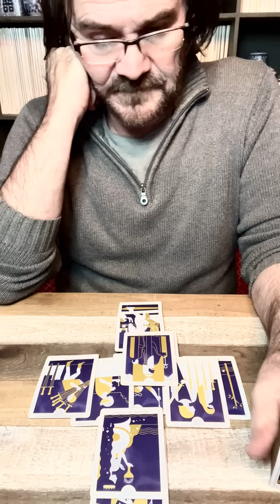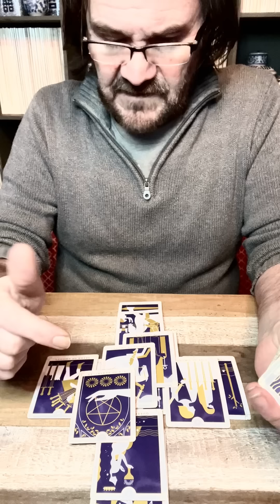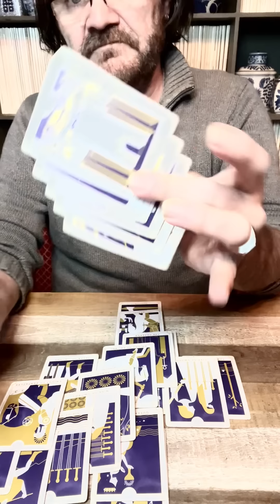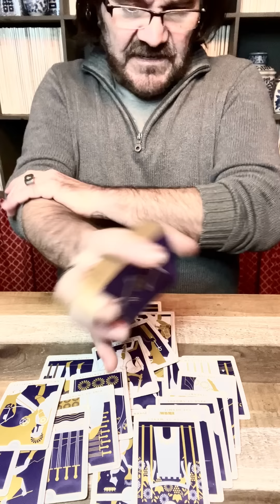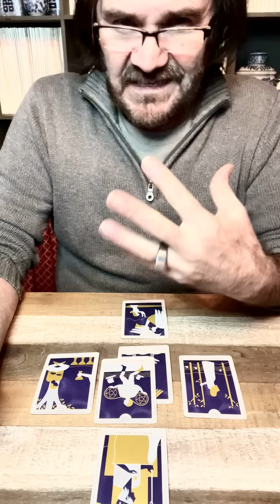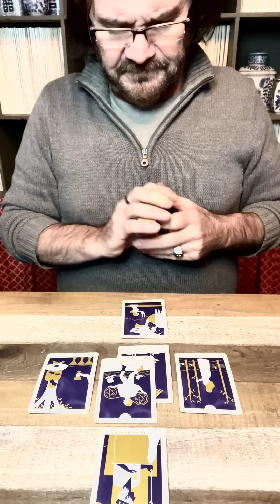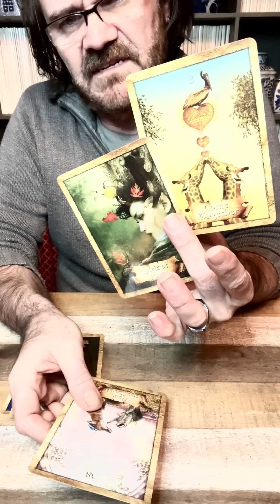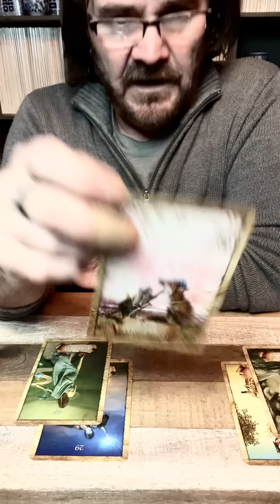Sagittarius ♐️ Your doing something to stir up this positive energy. Double Scorpio? 33 333 3333